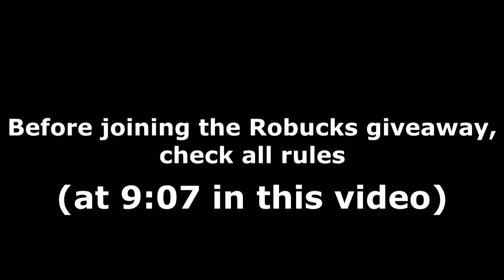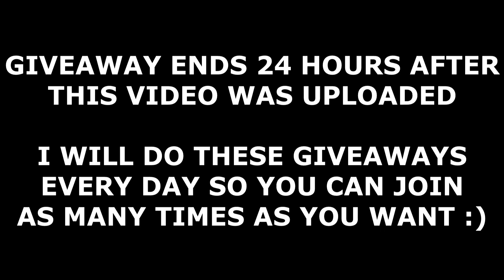ALL *14* HOLY WAR III CODES! (September 2021) | ROBLOX Codes *SECRET/WORKING*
All new secret/working Holy War III codes (by SDS: Holy War) with gameplay and a daily Robux giveaway! The codes are part of the latest September 2021 update and give you free XP, race/magic spins, swords and stats resets!